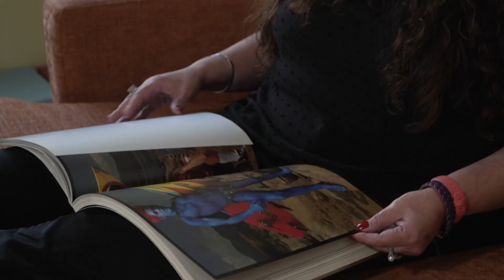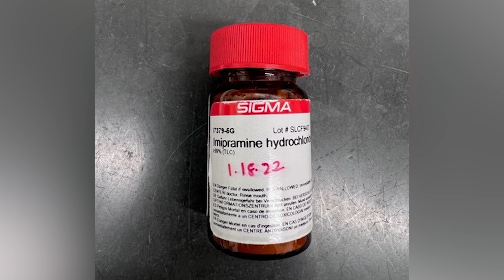IMIPRAMINE SHRINKS CANCER TUMORS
Find out how an old drug may have a new life-saving purpose when it comes to treating malignant tumors. Good news for the nearly 267 thousand men and women who are diagnosed with breast cancer each year in the US